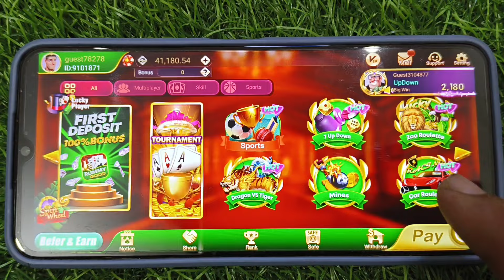car roulette jitane ki tricks 🔥💯 Car Roulette game winning trick 🔥 How To Win car roulette game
dragon vs tiger tournament kaise khele
dragon vs tiger game sign up bonus 41
dragon vs tiger trick
dragon vs tiger tricks in telugu

Keyword -
car roulette
car roulette game winning tricks
car roulette winning trick
car roulette game hack
rummy app
rummy

dragonvstigertrickDragon Vs Tiger Tricks | Dragon Vs Tiger Game Tricks | Dragon Vs Tiger 2024 Best Winning Tricks